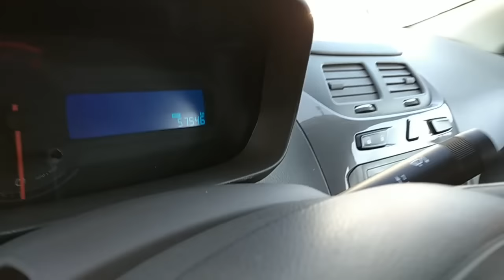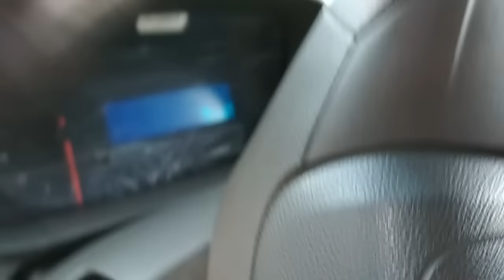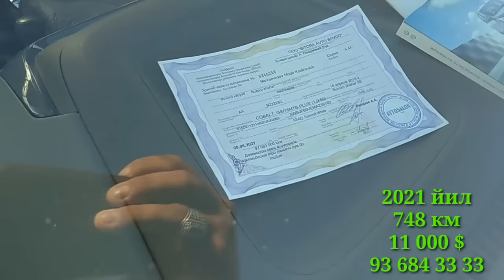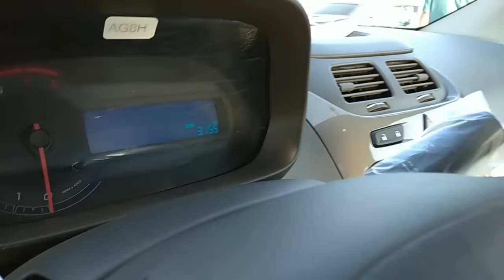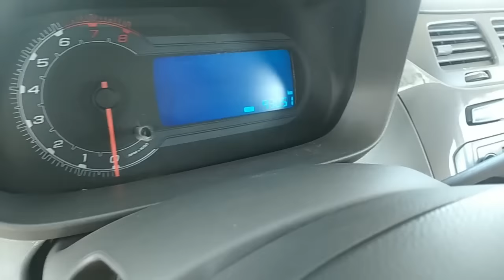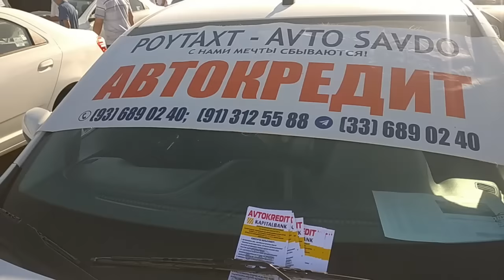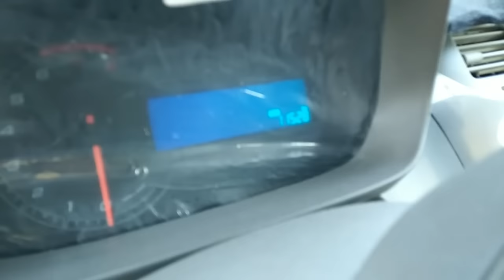Kobalt Narxlari Buxoro Moshina bozor narxlariКобалт Нархлари бухоро мошин бозор нархлари 14.06.2021